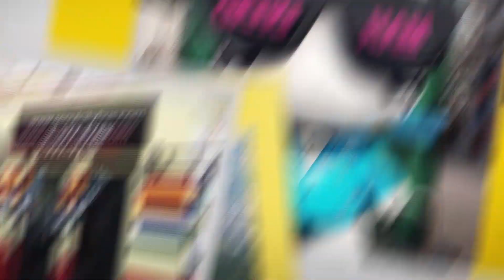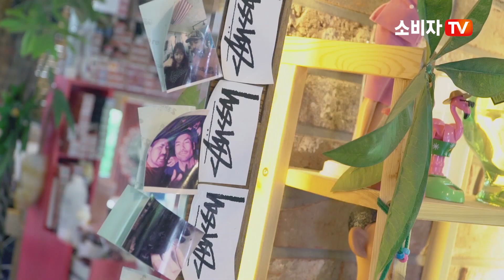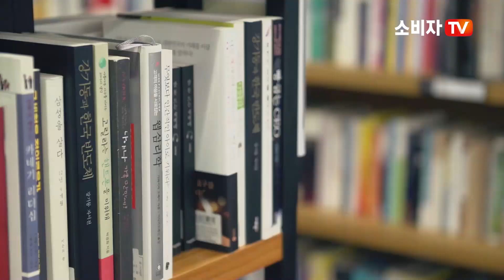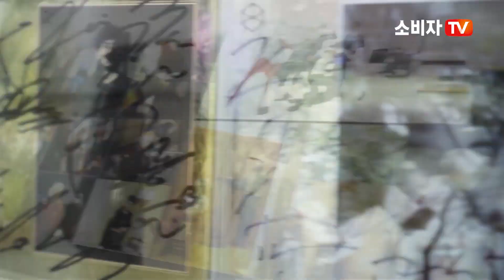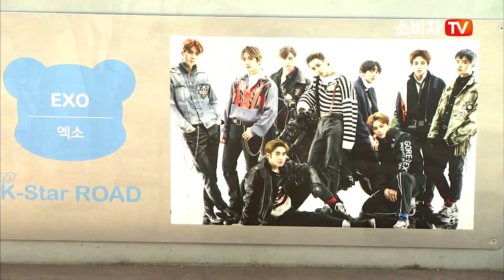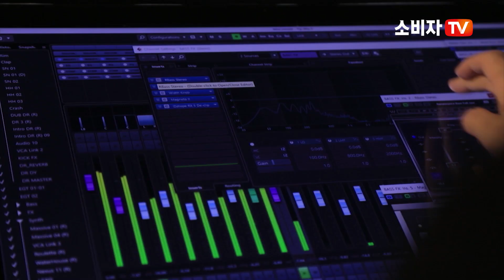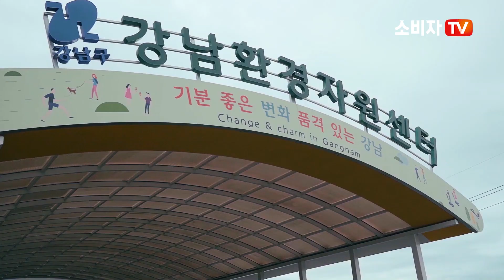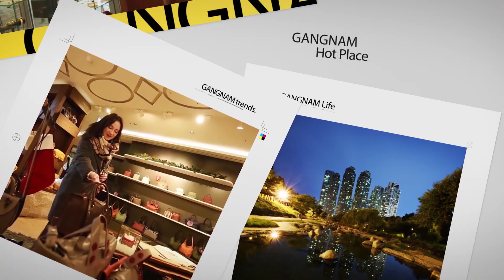[소비자TV] 기분좋은 강남 14회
"기분좋은 강남" 프로그램 소비자TV 방송시간
매일 오전 5시, 9시

BTV 275번
olleh TV 218번

강남구청 공식 유튜브